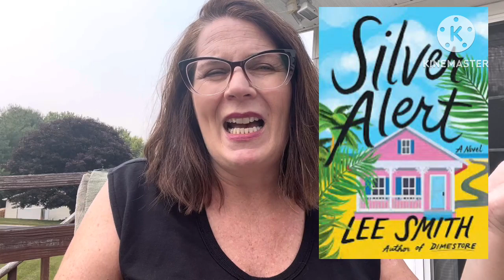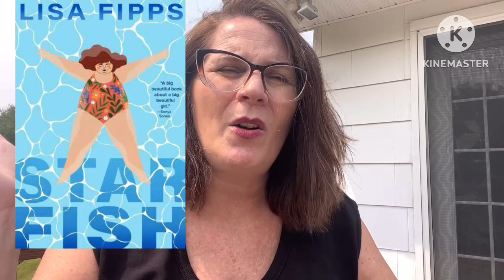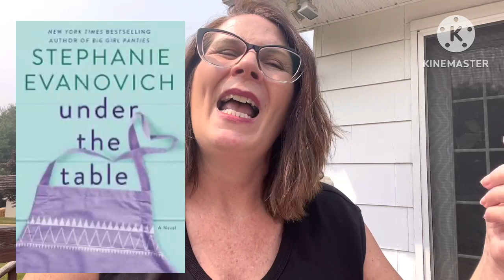May Reading Wrap Up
Hi BookTube!  Welcome to my May Reading Wrap Up!  Many of the books I've read this month were discussed in my Book Blessings series.  But in addition to those books, here are a few more that I've read in May.  Let me tell you about them.

Books Mentioned
Silver Alert by Lee Smith
In for a Penny by Kelsey Browning And Nancy Naigle
High Cotton by Kelsey Browning And Nancy Naigle
This Bird Has Flown by Susanna Hoffs
Starfish by Lisa Fipps
Under the Table by Stephanie Evanovich
Arsenic and Adobo by Mia P. Manansala

I have a bookish wishlist on Amazon now too.

Chapters
Intro 00:00
Silver Alert 00:30
High Cotton 01:35
This Bird Has Flown 03:12
Starfish 04:45
Under the Table 05:57
Arsenic and Adobo 07:17
Conclusion 09:28